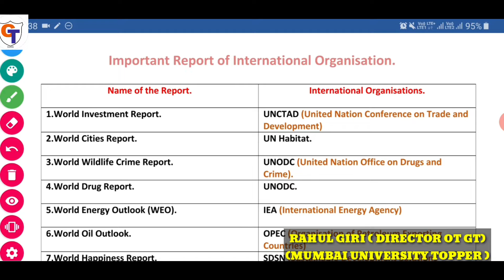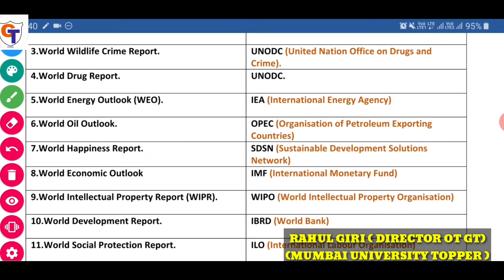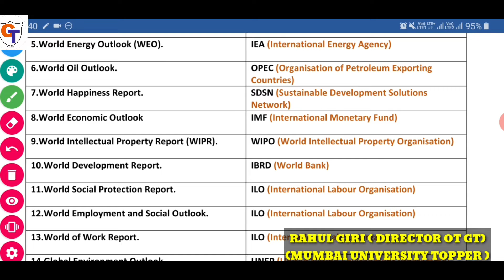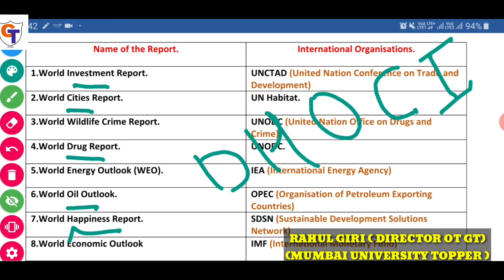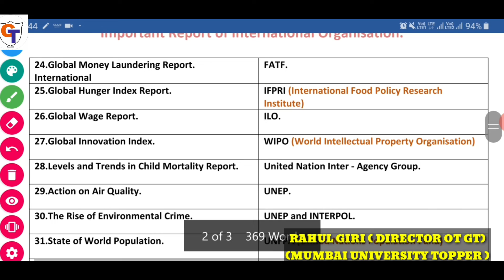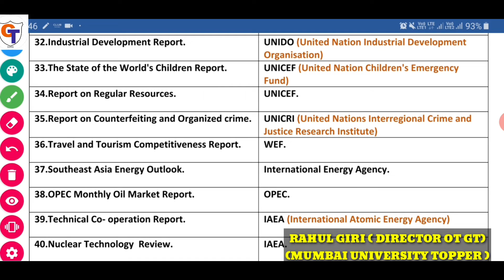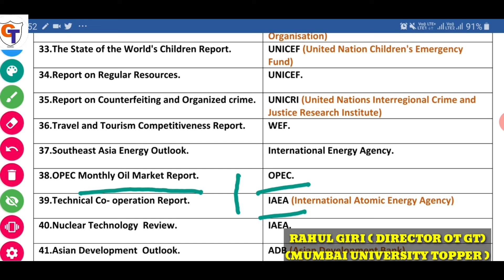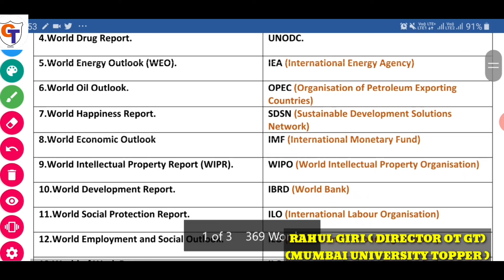All Important international Report For Prelims 2020 | UPSC | IAS / IPS exam 2020 | Small trick